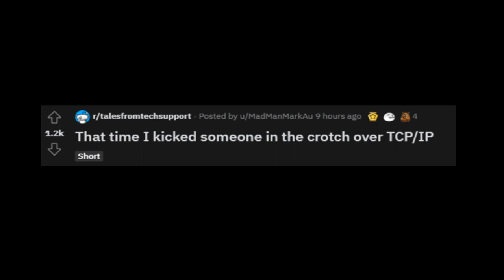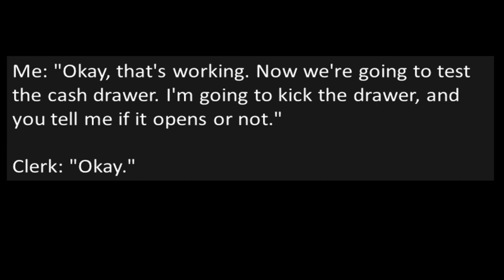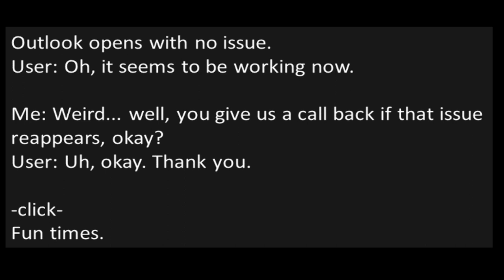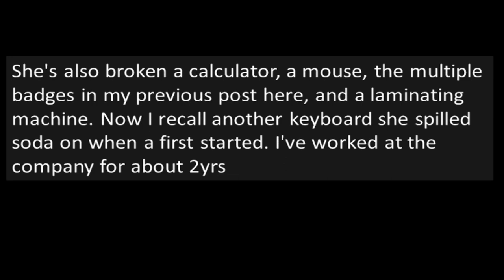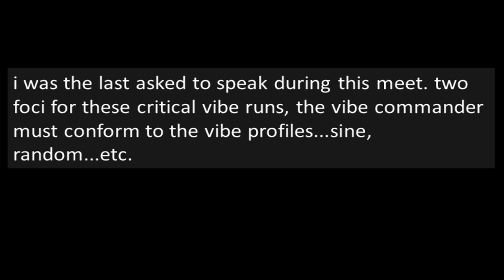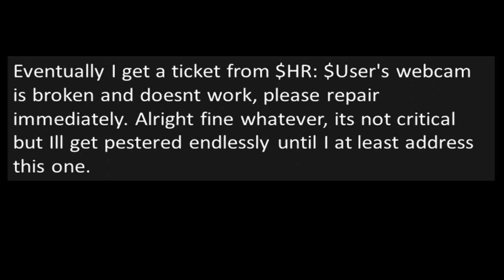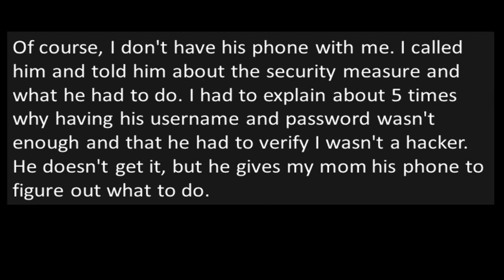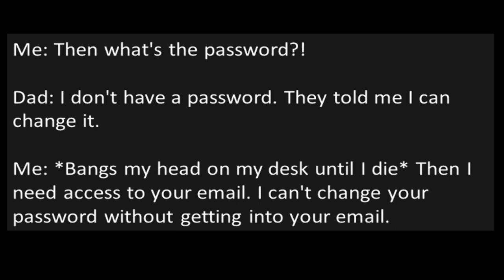Tales From tech Support - Well.. that wasn't supposed to happen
Scandinavian military accidentally launches missile into a residential home. Then, all they care about is if the projectile hit the target properly ..lol

Some of my favorite Reddit YouTubers!